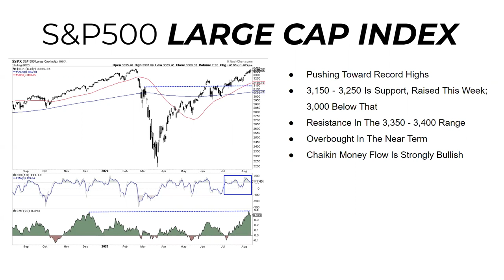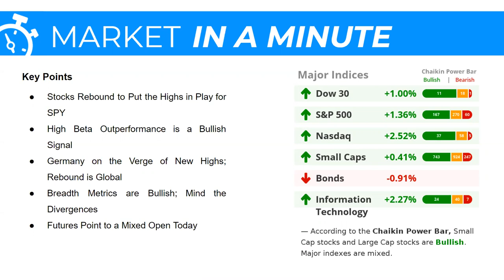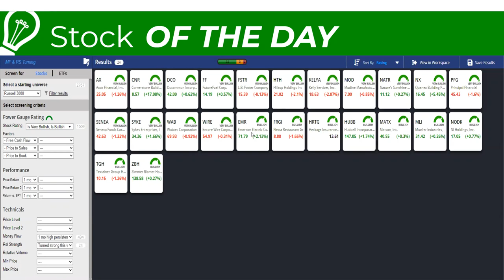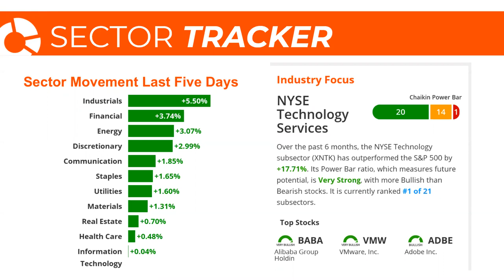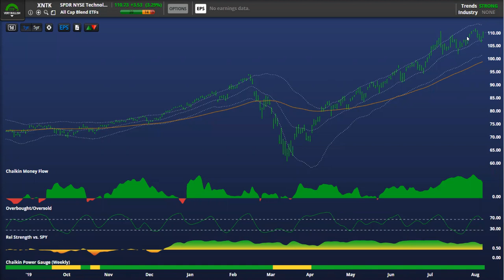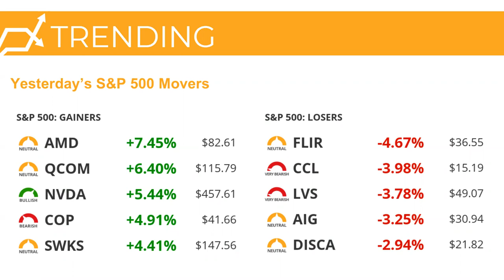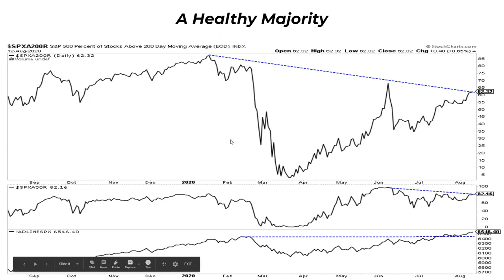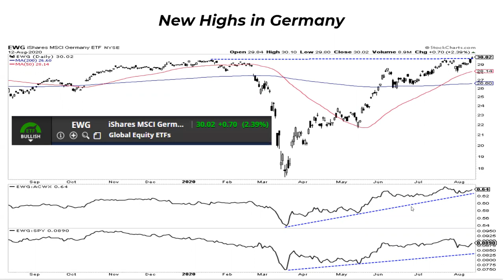Stock Market Today: (first bullet) | August 13, 2020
In this Stock Market Today episode, CMT Dan Russo covers:

* Stocks Rebound to Put the Highs in Play for SPY
* High Beta Outperformance is a Bullish Signal
* Germany on the Verge of New Highs; Rebound is Global
* Breadth Metrics are Bullish; Mind the Divergences

Get free daily stock ideas and more delivered to your email Monday-Friday